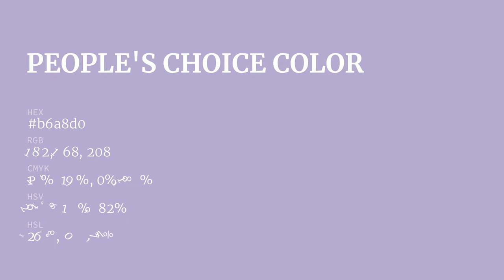People's Choice color b6a8d0 hex color - Violet color - Warm color b6a8d0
What color is People's Choice ? b6a8d0 hex color - Violet color - Warm color b6a8d0

Hex b6a8d0 Color Code is also known as People's Choice color.

Hex b6a8d0 Color code in RGB color code model is created after adding 71.37% red color, 65.88% green color and 81.57% blue color.
Hex b6a8d0 Color code in CMYK color (process color) code model is generated after subtraction of 12% cyan, 19% magenta, 0% yellow and 18% black.